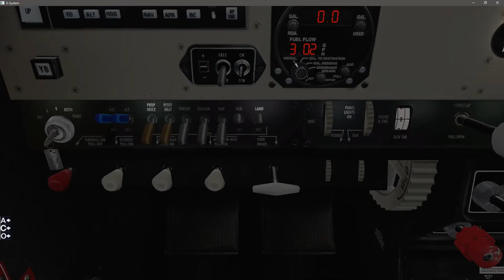F-33A Bonanza -- True Earth GB North -- Scatsta (EGPM) - Sumburgh (EGPB) -- X-Plane 11.31